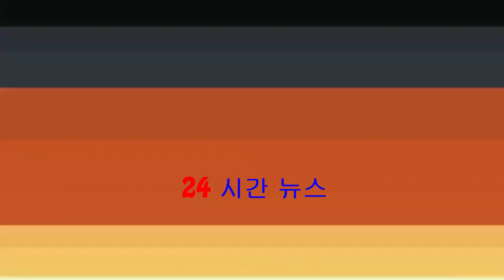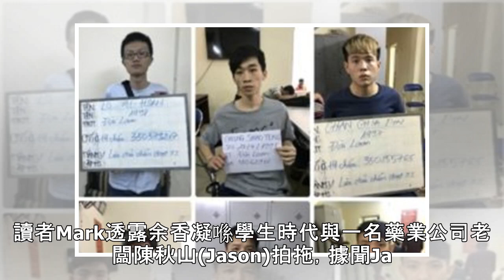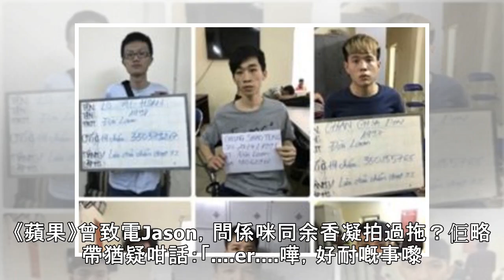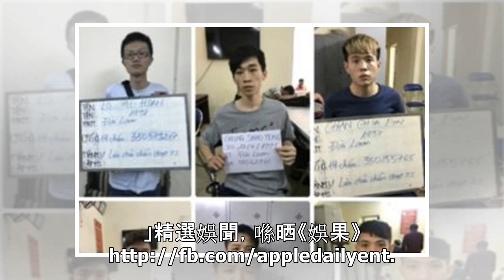【舊愛曾貼文：道德觀念這麼低】余香凝被揭背老闆男友 暗交陳家樂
24歲余香凝（Jennifer）同31歲陳家樂拍拖3年幾，曾共歷過車禍意外，男方更承諾照顧女方一生一世。但上周突然爆出余香凝疑貪新棄舊，與保險男高層許焯倫（Victor）過從甚密，陳家樂含淚認分手。（...